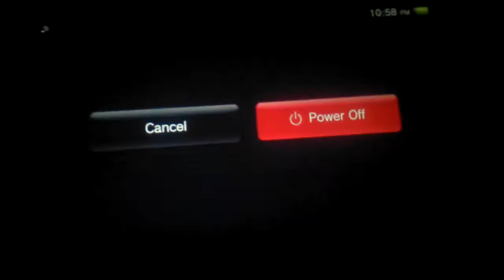I just got a GloD (Psvita 2000 BloD) How I fixed.